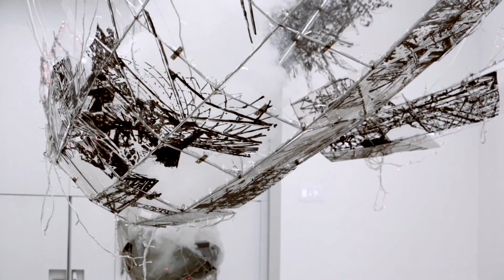SPACE AGE | GALERIE THADDAEUS ROPAC | Paris Pantin | 2015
Galerie Thaddaeus Ropac is pleased to announce the exhibition Space Age that will present historic and commissioned works by 20 contemporary artists in the four vast halls of the gallery in Paris Pantin.